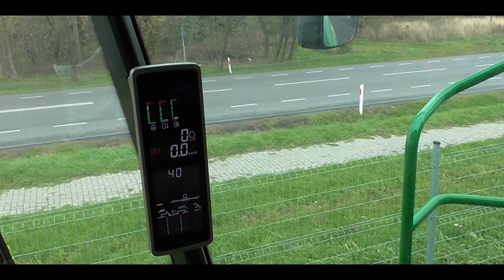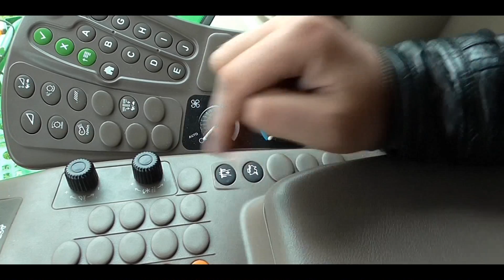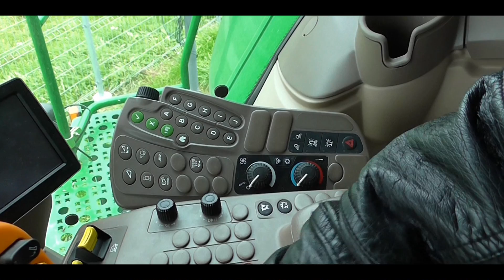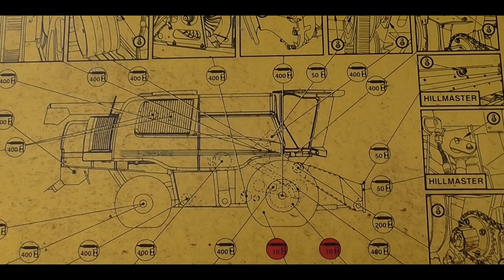John Deere W650 - Prezentacja kombajnu i Opinia WANICKI AGRO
Zapraszam na film z prezentacji John Deere W650 :)
23-212 Pułankowice 91 Specjalista ds. Sprzedaży Roman Bańka

Wyposażenie :
Panasonic HC-V110
Flycam Steadycam Camrock VS40

Lubelskie Gościeradów

2016,2015,2014,2013,2012,2011,2010

John Deere 1032,1042,1052,1072,1065,1055,1075,1133,1144,
1166,1177,1188,942,950,955,965,975,932,w330,w440,W550,T560
Bizon Z056 Super 6115m,5085m,5075m,6150m

Agrotech 2015 Kielce - Targi Rolnicze [Full HD]
Agro Park 2015 Lublin - Targi Rolnicze [Full HD]
AgroJaja śmieszne dialogi i sceny
vlog rolniczy

Przygotowanie - Lato wakacje Żniwa harvest moisson ernte rzepak jęczmień pszenica
Presentation, rolnik szuka
 John Deere 1032 - Prezentacja kombajnu i Opinia + BONUS :) [Full HD]
 John Deere 1640 - Prezentacja i Opinia + BONUS :) [Full HD]
 John Deere 2030 LS - Prezentacja i Opinia + BONUS :) [Full HD]
John Deere serie G
 John Deere 5075GN & JD 5075GF WANICKI AGRO - Prezentacja i Opinia Ciągniki specjalistyczne
Walk Around